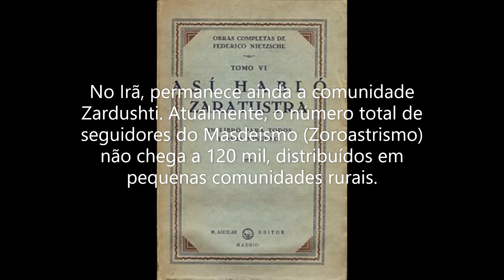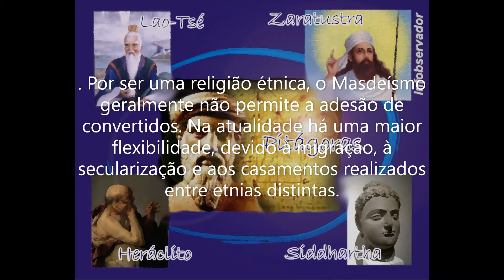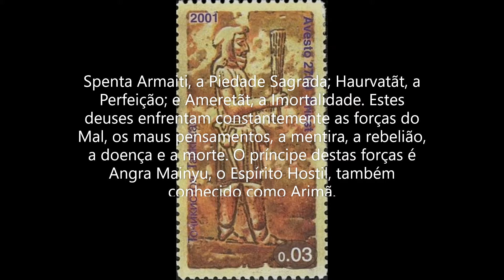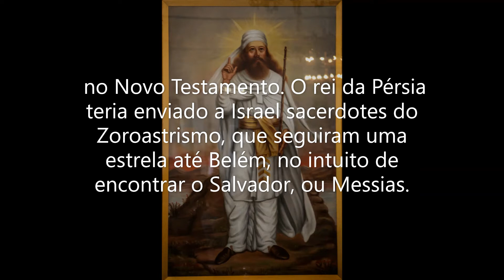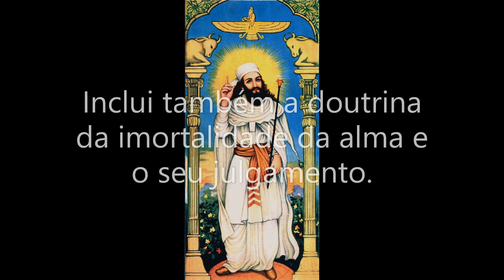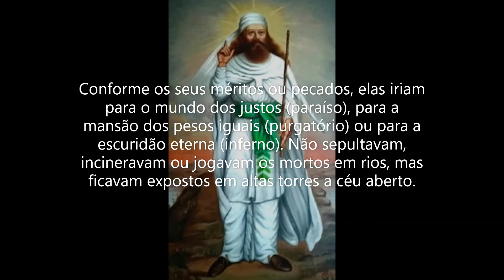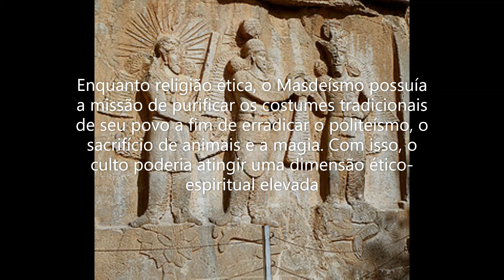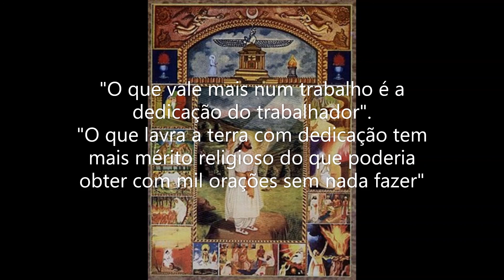Zaratustra Parte 06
Esse ultimo video fala sobre a teologia de Zaratustra.